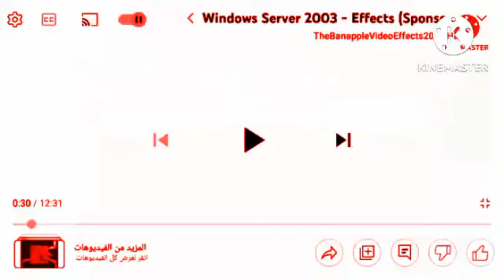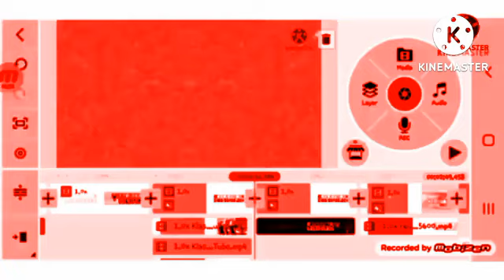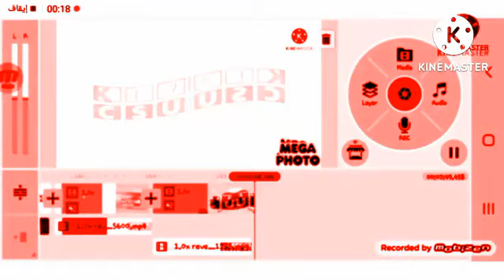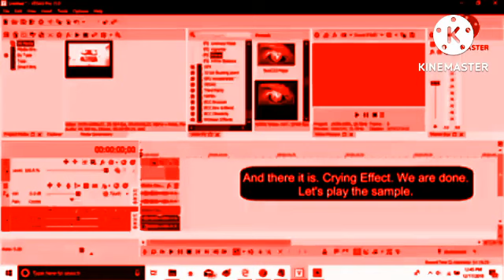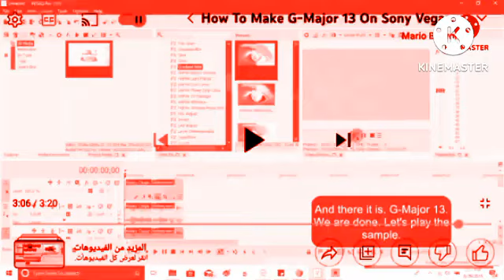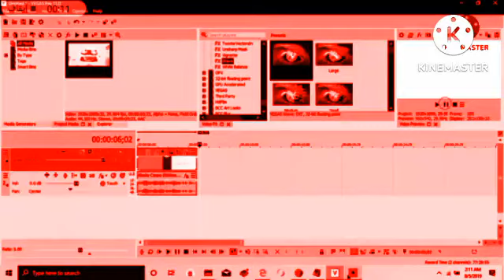Full Best Animation Logos In G-Major 54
Best Animation Logos In G-Major 54